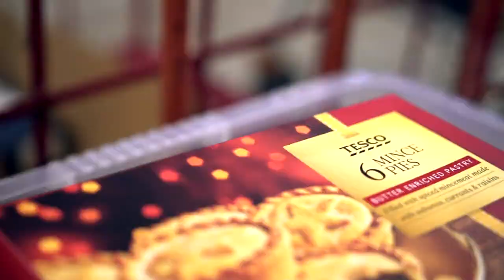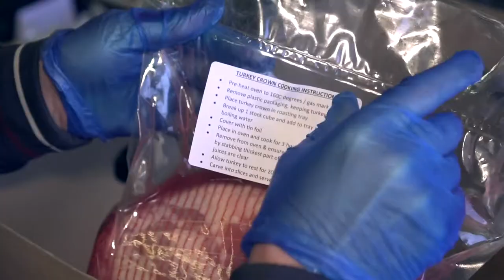Storehouse Christmas Hampers 2020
What a year! 2020 certainly had its surprises, but here at Storehouse we finished it with a bang!

On Wednesday we delivered over 220 Christmas hampers. From start to finish, It was an incredible effort by an incredible team. This year,due to restrictions, we had to limit the number of volunteers in the warehouse at any one time... but they still managed to produce bigger, better and more hampers than ever before!

Thank you to everyone that supported us through volunteering and donations!

We hope you all have a joyful Christmas and a happy new year!